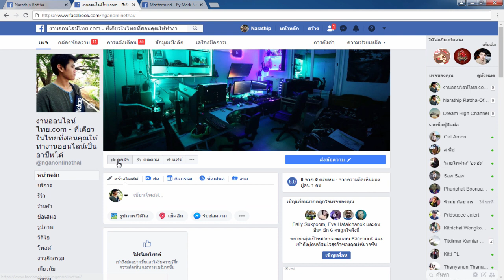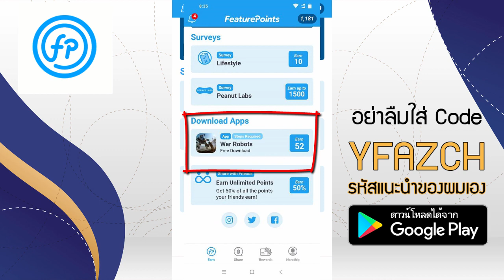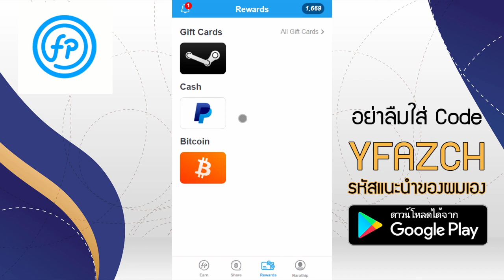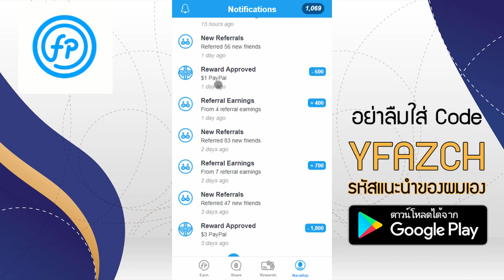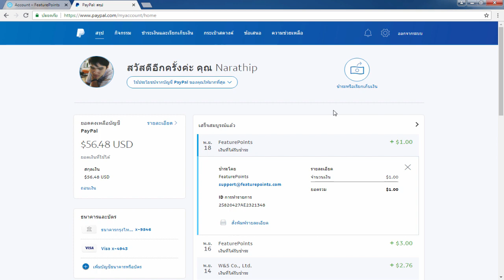สอนหาเงินออนไลน์ 1$ - 10$ แค่โหลดแอ็พ!! - สมัครฟรี! ได้เงินจริง100%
Facebook ส่วนตัวของผม